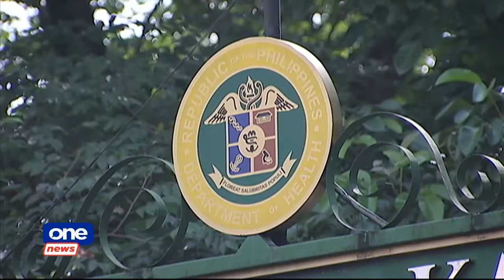DOH: COVID situation in Cebu still ‘manageable’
The OCTA Research team has expressed concerns over the increasing COVID-19 cases in Cebu City, but Health Usec. Maria Rosario Vergeire noted that it's still manageable due to the moderate or 41% hospital utilization.